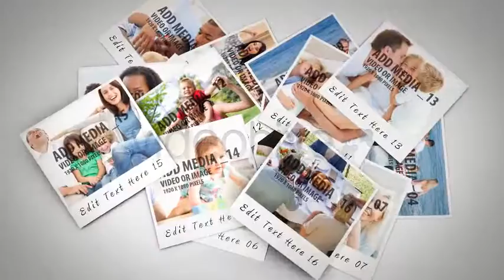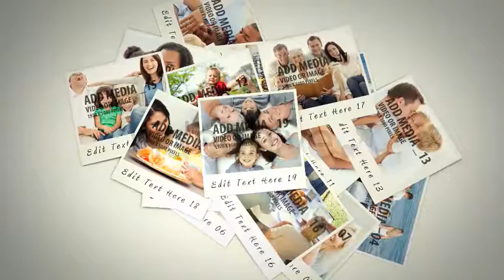Falling Photos - After Effects template from Videohive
- Infographics & CG